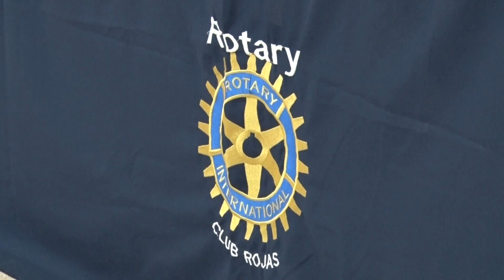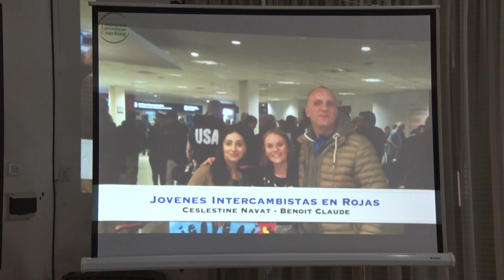Cambio de autoridades en el Rotary Club de Rojas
noticias • argetina • buenos aires • junin • canal • video • tv • noticiero • telejunin •